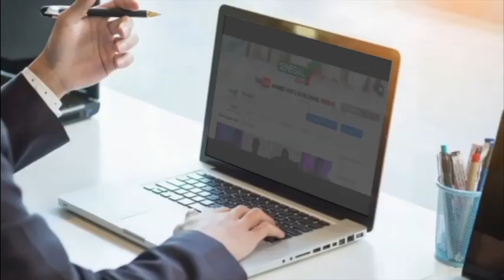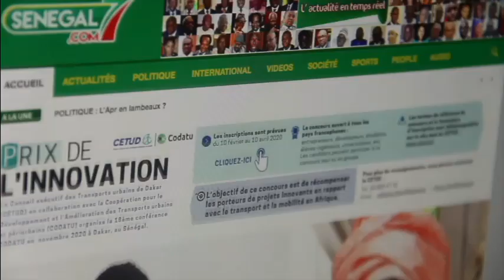Revue de presse (Wolof) Zik Fm du Mercredi 01 Avril 2020 avec Ahmed Aidara